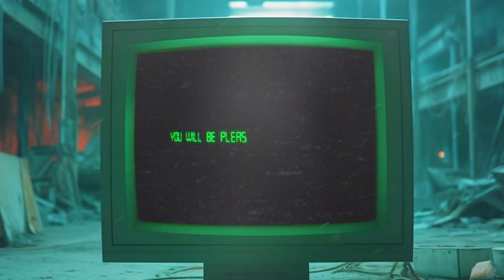The Arvik - Stones and Tears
LYRICS:

No, this time no
we won’t be laying our heads down
a lifetime spent on obeying
can you imagine a worst case scenario?

We will raise stones and tears
we will shout out in your ears
we will fight you all the years
and will never know frontiers

You will be pleased to know that we…
are going to rule again
And there’s no way you could escape,
we’re like waves into the storm.

yes, this time yes
you will be feeling like us
Years and years of pain, feeling insane, inside the brain.
Everything is in vain when you cut your veins

Things are turning back,
where they belong.
You lit the match
That caused the fire.

I feel the fire that is consuming me
and i want to feed it until it explodes

CREDITS:

Music produced by The Arvik, Recorded by Riccardo Demarosi and Marcello Lega, Mixed and Mastered by Riccardo Demarosi.

Lyrics by Riccardo Demarosi, Marcello Lega, Riccardo Lovotti